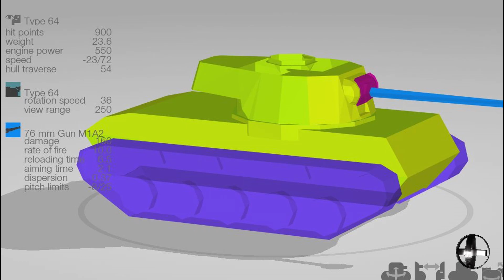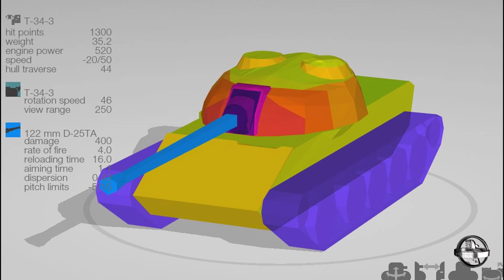Type 64 t-34-3 New tanks in update 5.0 World of tanks blitz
New premium tanks in shop wot blitz eu  вот блиц
Piotrek199291 Polish force PF
My mods for windows, pc, android, ios and best highest graphics setings, equipment
tank replays
play like super unicum wn8 gg
wot blitz 5.1
news, no hack

music muzyka
Viva La Vida (8 Bit Remix Cover Version) [Tribute to Coldplay] - 8 Bit Universe

For recording I'm using Badndicam
Editing software: Adobe Photoshop, Vegas pro, Cinema 4D
Streaming: OBS

Dwa nowe czołgi w aktualizacji 5,0 i 5,1
Moje mody grafiki na najwyższych ustawieniach i wyposażenie.
type64 t34 3
poradnik staty wot eu, news

I'm using mods for tanks models, camo and viewfinder

tank list
Tier X
Light Tanks
AMX 13 105
Rheinmetall Panzerwagen
T-100 LT
WZ-132-1
XM551 Sheridan
Medium Tanks
(R) T-62A
121
121B
AMX 30 B
Bat.-Châtillon 25 t
Centurion Action X
E 50 Ausf. M
FV4202
K-91
121b
Leopard 1
M48A2/T54E2/T123E6
M48A5 Patton
M60
Object 140
Object 430B
Object 430U
Object 907
Object 907A
Progetto M40 mod. 65
STB-1
T-22 medium
T-62A
T95E6
TVP T 50/51
Heavy Tanks
(R) AMX 50 B
(R) IS-7
113
113
113 Beijing Opera
AMX 50 B
AMX M4 mle. 54
Chieftain Mk. 6
E 100
FV215b
IS-4
IS-7
Kranvagn
Maus
Object 257 (P)
Object 260
Object 277
Object 705A
Object 777 Version II
Pz.Kpfw. VII
Super Conqueror
T110E5
T57 Heavy Tank
T95/Chieftain
Type 5 Heavy
VK 72.01 (K)
WZ-111 model 5A
WZ-111 Qilin
Tank Destroyers
AMX 50 Foch (155)
AMX 50 Foch B
FV215b (183)
FV217 Badger
FV4005 Stage II
Grille 15
Jagdpanzer E 100
Object 263B
Object 268
Object 268 Version 4
Object 268 Version V
Strv 103B
T110E3
T110E4
Waffenträger auf E 100
Waffenträger auf E 100 (P)
WZ-113G FT
Artillery
Bat.-Châtillon 155 58
Conqueror Gun Carriage
G.W. E 100
Object 261
T92 HMC
Tier IX
Light Tanks
AMX 13 90
Spähpanzer Ru 251
T-54 ltwt.
T49
WZ-132A
Medium Tanks
AMX 30 1er prototype
Bat.-Châtillon 25 t AP
Centurion Mk. 7/1
E 50
Leopard Prototyp A
M46 Patton
Object 430
Object 430 Version II
Prototipo Standard B
Škoda T 50
T 55A
T-54
T54E1
Type 61
WZ-120
Heavy Tanks
AMX 50 120
AMX M4 mle. 51
Conqueror
E 75
Emil II
M103
Mäuschen
Object 257
Object 705
ST-I
T-10
Type 4 Heavy
VK 45.02 (P) Ausf. B
WZ-111 model 1-4
Tank Destroyers
AMX 50 Foch
FV4004 Conway
Jagdtiger
Object 263
Object 704
Strv 103-0
SU-122-54
T30
T95
Tortoise
Waffenträger auf Pz. IV
WZ-111G FT
WZ-120G FT
Artillery
212A
Bat.-Châtillon 155 55
FV3805
G.W. Tiger
M53/M55
Tier VIII
Light Tanks
Aufklärungspanzer V
Bat.-Châtillon 12 t
ELC EVEN 90
HWK 12
leKpz M 41 90 mm
leKpz M 41 90 mm GF
LTTB
M41 Walker Bulldog
T-44 lightweight
T92
WZ-132
Medium Tanks
59-Patton
AMX Chasseur de chars
Centurion Mk. 5/1 RAAC
Centurion Mk. I
Chieftain/T95
Edelweiss
FV4202
Indien-Panzer
Lorraine 40 t
M26 Pershing
M46 Patton KR
M4A1 Revalorisé
Object 416
P.44 Pantera
Panther II
Panther mit 8,8 cm L/71
Panzer 58
Panzer 58 Mutz
Primo Victoria
Progetto M35 mod. 46
Schwarzpanzer 58
STA-1
STA-2
STG
STG Guard
Strv 81
T-34-2
T-34-
T26E4 SuperPershing
T69
T95E2
TVP VTU Koncept
Type 59
Type 59 G
Heavy Tanks
110
112
50TP prototyp
AMX 50 100
AMX 65 t
AMX M4 mle. 49
AMX M4 mle. 49 Liberté
Caernarvon
Caernarvon Action X
Chrysler K GF
Emil I
FCM 50 t
IS-3
IS-3A
IS-5 (Object 730)
IS-6
IS-6 B
IS-M
Kirovets-1
KV-4
KV-4 Kreslavskiy
KV-5
Löwe
M6A2E1
Nameless
O-Ho
Object 252U
Object 252U Defender
Somua SM
T26E5
T26E5 Patriot
T32
T34
T34 B
Tiger II
VK 100.01 (P)
VK 100.01 (P) Ausf. B
VK 168.01 (P)
VK 168.01 Mauerbrecher
VK 45.02 (P) Ausf. A
WZ-111
WZ-111 Alpine Tiger
Tank Destroyers
8,8 cm Pak 43 Jagdtiger
AMX AC mle. 48
AMX Canon d'assaut 105
AT 15
Charioteer
Ferdinand
ISU-130
ISU-152
Jagdpanther II
Jagdtiger (H)
Kanonenjagdpanzer
Kanonenjagdpanzer 105
KV-4 KTTS
Rheinmetall Skorpion
Rheinmetall Skorpion G
Rhm.-Borsig Waffenträger
Strv S1
SU-101
T-103
T28
T28 Prototype
UDES 03
WZ-111-1G FT
WZ-120-1G FT
Artillery
FV207
G.W. Tiger (P)
Lorraine 155 mle. 51
M40/M43
SU-14-2
Tier VII
Light Tanks
AMX 13 57
AMX 13 57 GF
AMX 13 75
Aufklärungspanzer Panther
LTG
Spähpanzer SP I C
T71 CMCD
T71 CMCD P
T71 DA
Type 62
WZ-131
Medium Tanks
A-44
Comet
Konštrukta T-34/100
KV-13
Leo
P.43 ter
Panther
Panther/M10
T-34-1
T-43
T-44-122
T-44-85
T20
T23E3
T26E3 Eagle 7
Type 5 Chi-Ri
VK 30.02 (D)
Heavy Tanks